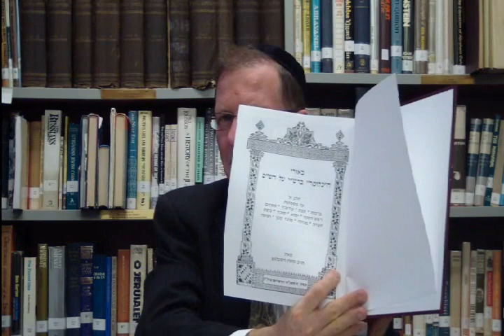Talmud Daf Yomi Brachot 9 Rabbi Dr. Moshe Weisblum תלמוד דף יומי ברכות ט' הרב ד"ר משה ויסבלום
Talmud Daf Yomi for Tractate Brachot Rabbi Dr. Moshe P. Weisblum.

תלמוד דף יומי למסכת ברכות הרב ד"ר משה פינחס ויסבלום.

Berachot/Berachot/Berakhot ("Blessings") is the first tractate of Seder Zeraim ("Order of Seeds") of the Mishnah and of the Talmud. The tractate discusses the rules of prayers, particularly the Shema and the Amidah, and blessings for various circumstances.

The Mishna of this tractate deals with aspects of the daily prayer services, primarily the laws about formal prayers and blessings, and only infrequently or incidentally with the content, theology, or rationales for these prayers. These aspects are discussed more at length in the Tosefta, Gemarah, and passages in the Midrash.

The biblical basis for the discussions in this tractate are derived from the Torah (Deut. 6:4-9, Deut. 11:13-21 and Numbers 15:37-41) regarding the Shema; for the Grace after Meals from Deut. 8:10; and from other Biblical references about the recital of prayers and the deduction that prayers should be recited three times daily (Psalms. 55:18 and Daniel 6:11).

Chapter 9 discusses various special blessings that can be made for many different occasions, such as upon coming across a place where a miracle was performed or places of religious significance, or upon hearing thunder or seeing natural phenomena such as lightning or a rainbow, experiencing life-milestones, and deliverance from danger; additionally, various additional instructions are given to ensure respect for the Temple Mount and the name of God in personal greetings and to resist heresy by stressing a belief in the world-to-come.

The tractate includes nine chapters and 63 pages.

מסכת ברכות היא המסכת הראשונה בשישה סדרי משנה. היא עוסקת בדיני קריאת שמע, תפילה, זימון, ברכת המזון, ברכות הנהנין ושאר הברכות.

לפי הקדמתו של הרמב"ם למשנה, מכיוון שסדר זרעים עוסק בעבודת האדמה המניבה את מזונותיו של האדם, ומכיוון שכל מי שאוכל חייב לברך לפני האכילה, ראוי היה להקדים בתחילת הסדר את המסכת העוסקת בברכות בכלל ובברכות המזון למיניהם בפרט.

למסכת ברכות שלשה חלקים המשקפים את חלקי הליטורגיה היומית: קריאת שמע, תפילה וברכות סעודה. המשותף להם הוא שהם מקיפים את היום בבוקר ובערב.

הרמב"ם, בהקדמה לפירושו למשנה, וכן המאירי בפתיחתו למסכת, כתבו כי הסיבה שהמסכת היא הפותחת את המשנה והתלמוד, היא מכיוון שהיא כוללת את הבסיס ליהדות: ייחוד השם (קריאת שמע), תפילה וברכות.

בפרק התשיעי של מסכת ברכות, פרק הרואה, מרוכזות ההלכות הנוגעות לברכות שאינן קשורות לתפילה או לברכות הנהנין. מספר ברכות מופיעות במשנה ובתוספתא המקבילה לפרק וברכות נוספות מוזכרות בברייתות בתלמוד. בין הברכות השונות המוזכרות: ברכת שהחיינו, ברכת הטוב והמטיב, ברכה על הברק, ברכה על הרעם, ברכה על הקשת, ברכה על ראיית מלך, ברכה על אנשים לא רגילים או חיות מוזרות, אדם שפוגש את חברו לראשונה לאחר זמן רב, ברכה על הים הגדול, ברכה על בשורות רעות.
בתלמוד הבבלי מובא בפרק זה דיון אגדי נרחב על משמעות החלומות וההתמודדות עם חלומות רעים.

המסכת כוללת תשעה פרקים ובתלמוד הבבלי יש לברכות 63 דפים.